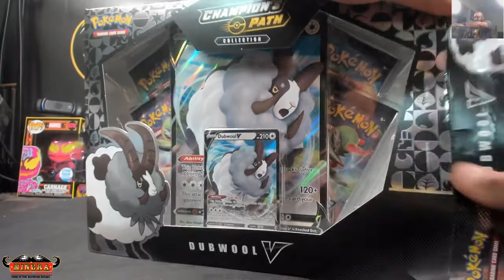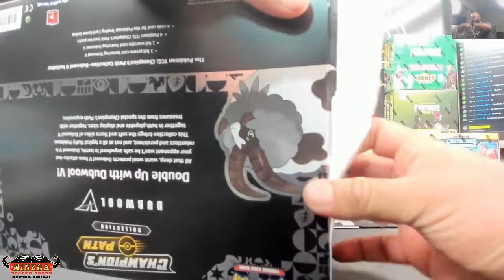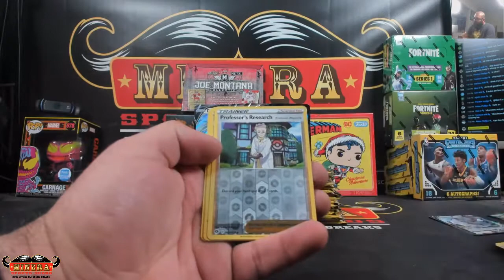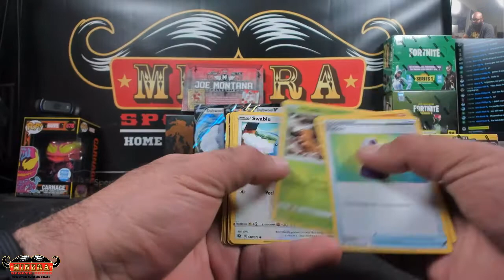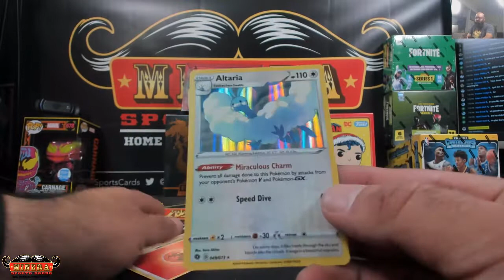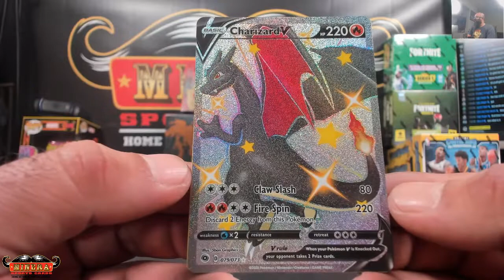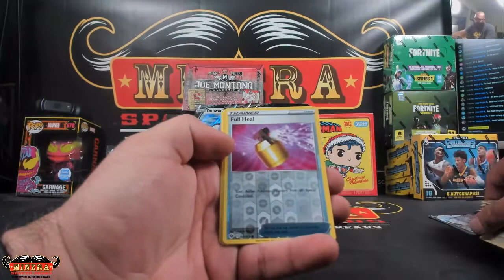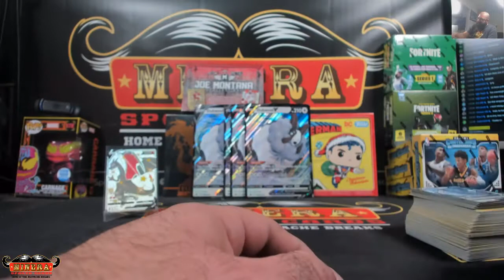JohnP~Pokemon TCG Champion's Path Dubwool V Collection Box Break